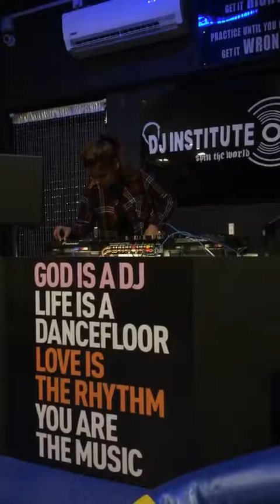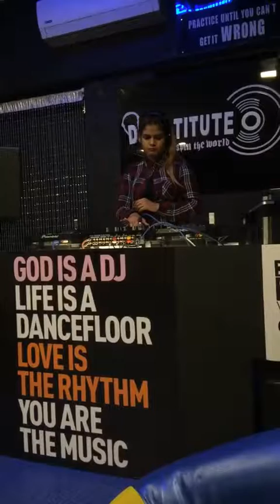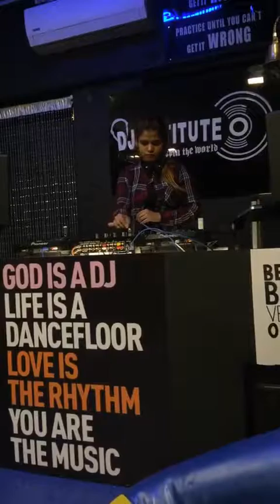DJ INSTITUTE MUMBAI by DJ RAJ MUMBAI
JOIN MUMBAI NO.1 INSTITUTE FOR LEARNING ART OF DJING & MUSIC PRODUCTION COURSE